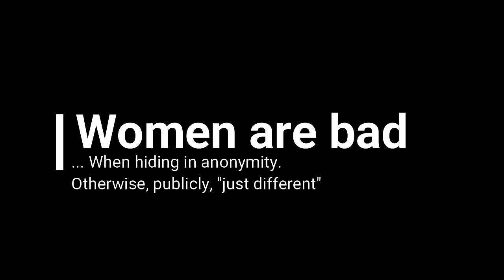Social Scientist Debunks The Red Pill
A social scientist analyzes the red pill.

He finds out some uncomfortable truths, including thinly veiled misogyny and the promotion of mindsets that predispose towards abusive behavior.

Furthermore, he finds out that the red pill is the exact specular equivalent of the feminist movement.

This is not to say that the red pill doesn't raise some valid issues.

In "MEETING THE ENEMY A feminist comes to terms with the Men's Rights movement",  Cassie Jaye changes her mind after meeting exponents of the Men's Right Movement (MRA), which is a branch of the red pill.
There probably are more sensible ben in MRA, and they raise very valid points addressing some real issues of systemic injustice, and with less personal biases and rancor.

Also feminists have some good points.
Both in their requests and in their analyses of intersexual dynamics and social power dynamics.

Yet, both camps also espouse some extremist positions and describe worldviews that are utter nonsense.
They also both hide extremists in their ranks, and they can function as refuges for men haters, and female haters.

On average, when it comes to wisdom about power dynamics and intersexual dynamics, the red pill is (much) better at analyzing intersexual dynamics, as well as turning that wisdom into better dating strategies (albeit they aren't perfect).
And feminists, on average, are better at analyzing the power dynamics of men VS men at a systemic level (probably because male repression and "patriarchy" has long been more of a thing than the "femininized society", which is more of a recent phenomenon, and not nearly as strong and effective as the patriarchy has been for millennia).

The Power Moves advice is the same for men and women: stay away from both.

0:00 - Intro
2:13 - Abusive control
4:47 - Idealization of Repression
8:50 - Misogynist is #1 Child
15:45 - Earn it, b!tch!

17:07 - Women are malevolent
23:52 - War of genders
29:22 - Conspiracy theories
30:23 - Red Pill = feminism
34:59 - Avoid the Red Pill